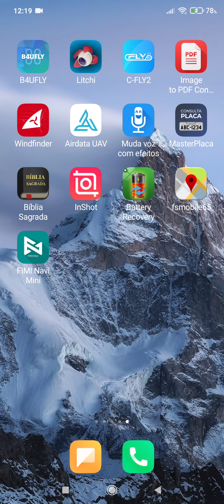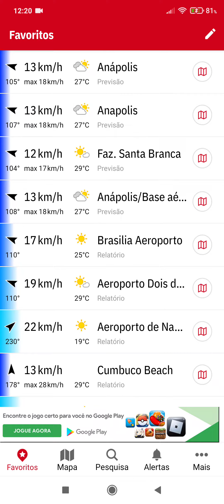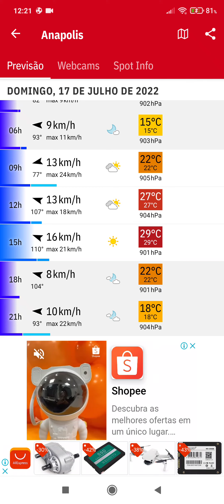Velocidade do vento app windefinder, achou muito bom e preciso .